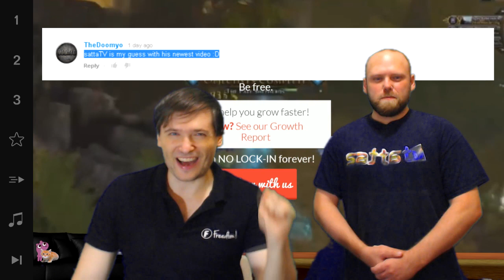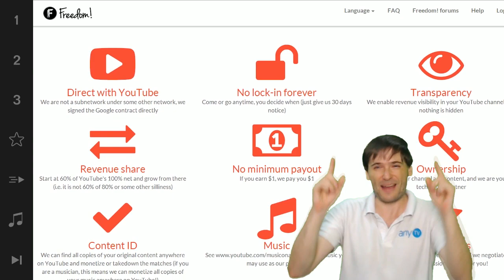★ Satta TV aka Doug came to the Philippines!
Doug aka SattaTV arrived in the Philippines today to join George and Freedom! full-time.

▼ Links

▼ Heartbeat

▼ Freedom!

▼ Music